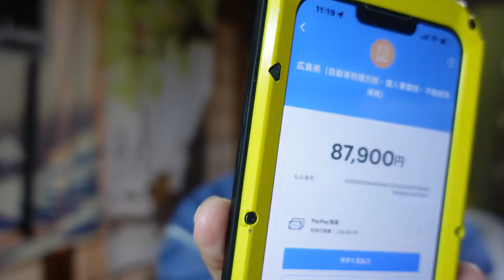【隠居TV】PayPayポイントで納税（特典は無くなったけど）